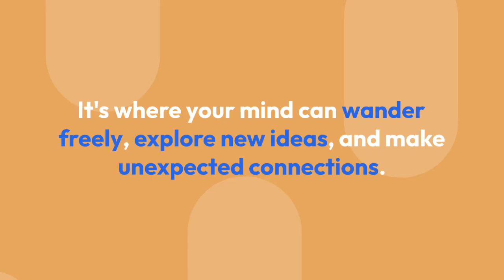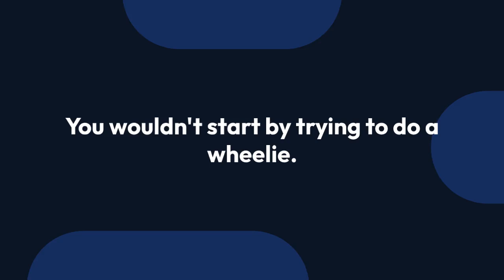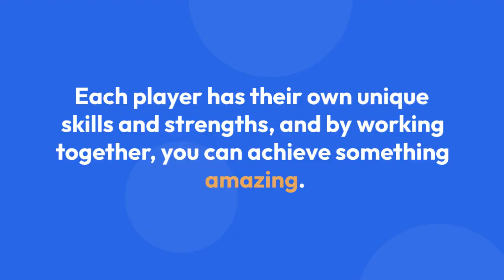Creative Expression for Introverts: Find Your Voice